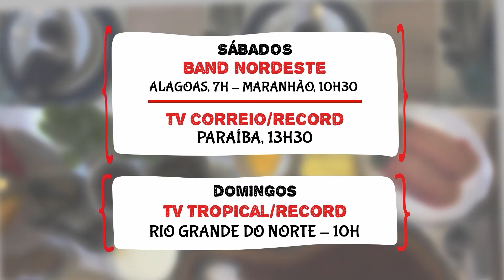Arroz de bacalhau e tartar de carne de sol são as receitas desse final de semana do Papo de Fogão.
Nessa semana estivemos em Galante e João Pessoa, cidades da Paraíba para conferir duas receitas que você não pode perder: Arroz de bacalhau e tartar de carne de sol! Preparos feitos pelo nosso apresentador, Fernando Amaral e pelo Chef Cumpade João! E ainda tem o som das cantoras Caroline e Sarah Sou, de João Pessoa/PB.

Fique ligado!
SÁBADO
Band Nordeste
Alagoas, 07h
Maranhão, 10h30

PARAÍBA
TV CORREIO/RECORD - 13h30
DOMINGO⠀
RIO GRANDE DO NORTE - TV Tropical - 10h